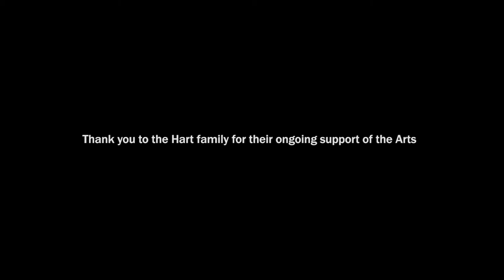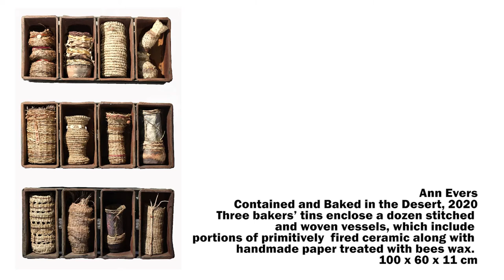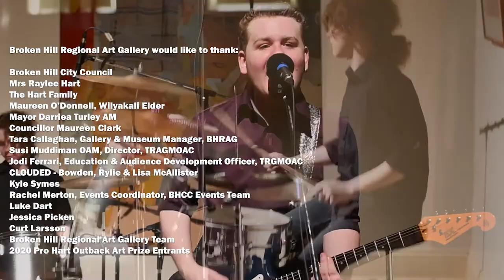2020 Pro Hart Outback Art Prize Online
The Pro Hart Outback Art Prize is an annual acquisitive competition. The prize showcases work in any media which reflects the spirit and diversity of the Australian Outback.

The prize consists of an Acquisitive First Prize, a Non-Acquisitive Second Prize and a People’s Choice Award with a total prize pool of $23,000, sponsored by Mrs Raylee Hart (The Hart family) and the Broken Hill City Council.

Through a vigorous selection process, the panel anonymously selected 23 finalists from the 474 entries that were submitted. This was a difficult task given the strength of pieces entered and the wide range of media utilised.

Congratulations to the 2020 entrants.